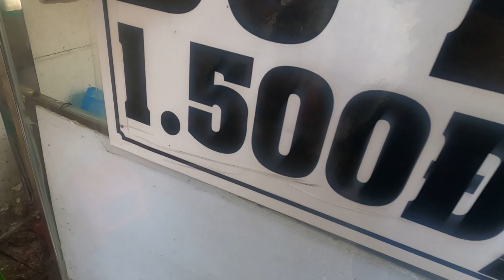Ông bà lão bán bò bía rẻ nhất Sài Gòn hơn 20 năm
Hai ông bà lão bán bò bía rẻ nhất Sài Gòn từ thuở còn trẻ đến nay hơn 20 năm, từ lúc đầu bán giá chỉ 200 đồng 1 cuốn. Xe bò bía nằm hẻm bên hông trái trường THCS Lữ Gia, quận 11, TP.HCM.

Đó là xe bò bía của vợ chồng ông Nguyễn Văn Út (68 tuổi) và bà Nguyễn Thị Huệ (65 tuổi), xe bò bía vẫn đều đặn mở cửa từ 11 giờ đến 18 giờ 30 mỗi ngày.
Bò bía được làm từ tôm và ruốc khô xay nhuyễn, trộn chung với đậu phộng rang bỏ vỏ, giã vừa nát. Ăn vào rất ngon hương vị vẫn như 20 năm về trước không lẫn và đâu được.